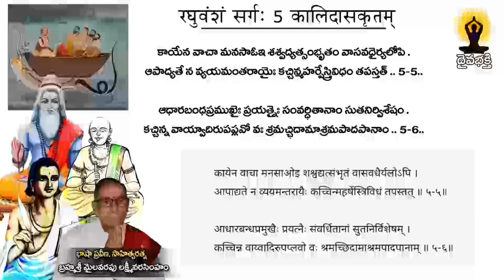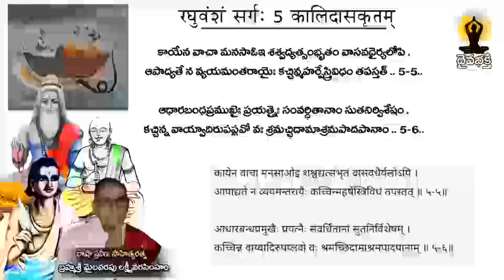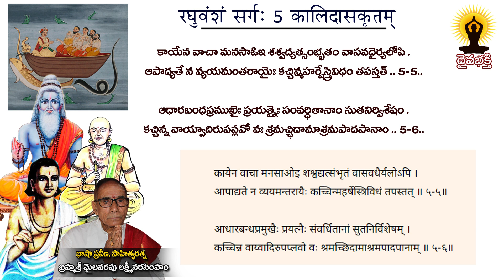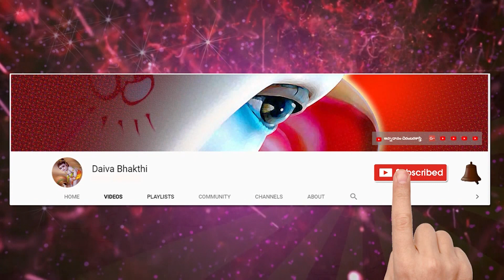సంస్కృత పాఠం 561 వ భాగము